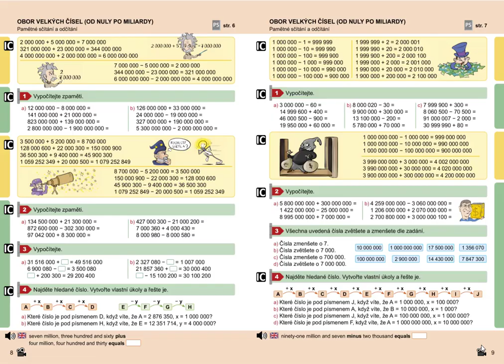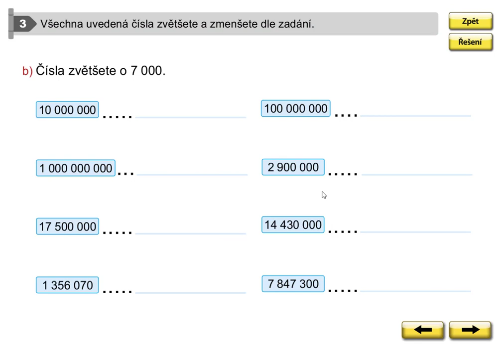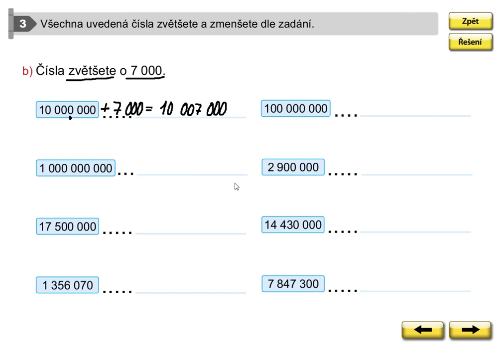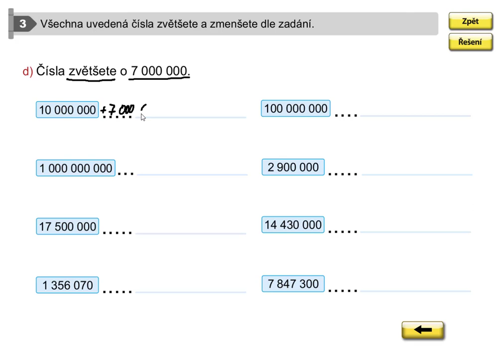Obor velkých čísel (pamětné sčítání a odčítání), Mat. mat. pro 5.roč., 2. díl, str. 9, cv. 3